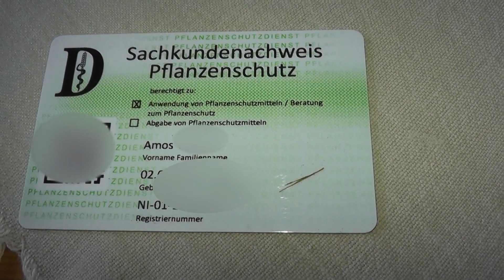Wer hat, der kann - My KuhTube Film 271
Viel hilft viel und wer hat, der kann. Klingt gut, stimmt aber nicht immer. Warum dies so ist und vor allem WORUM es hier eigentlich geht, das erklärt uns unser My KuhTube-Landwirt Amos aus Ostfriesland. Film ab!